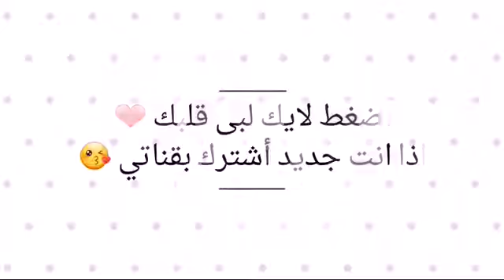كهربا بزي السعودي